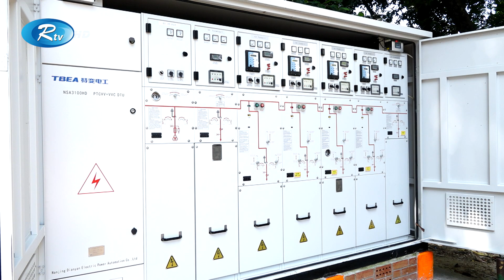পাঁচ বছরের মধ্যে ঢাকা, চট্টগ্রাম, সিলেট ও খুলনা শহর তারমুক্ত হবে: নসরুল হামিদ | Rtv News